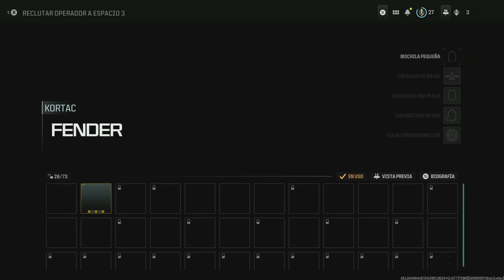LA GUÍA DEFINITIVA DE MW3 ZOMBIES "COMO MEJORAR EN LOS ZOMBIES Y QUE DEBES HACER" | COD ZOMBIES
►Especificaciones de la PC:
I5 13600K
RTX 4070 TI
32 de RAM